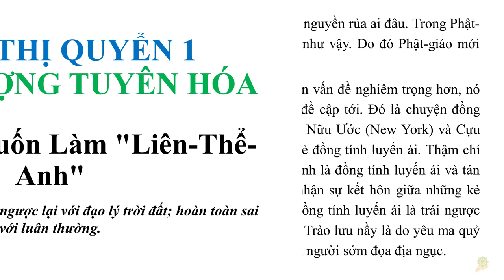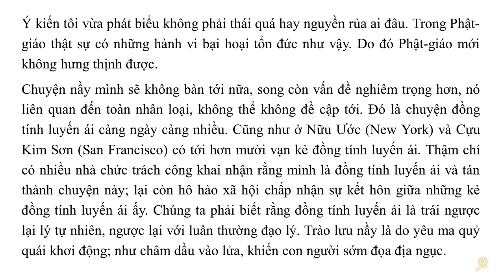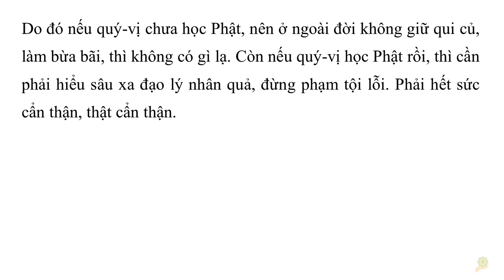Khai Thị I Kiếp Sau Muốn Làm Liên Thể Anh | HT Tuyên Hóa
Video Cùng Nội dung:

Khai Thị | Ðồng Tính Luyến Ái | Chính Là Tự Ðào Mồ Chôn Mình I Quyển 3 Bài 60 | Hòa Thượng Tuyên Hóa
Khai Thị I Kiếp Sau Muốn Làm Liên Thể Anh I Đồng Tính Luyến Anh Kiếp Sau Sinh Ra Làm Thể Liên Anh
Khai Thị | Xã Hội Hỗn Loạn | Chiến Tranh | Ám Sát | Đồng Tính | Quyển 2 Bài 32 | HT Tuyên Hóa
Thực Dưỡng | Chữa Bệnh Biến Thái | Đồng Tính | Bê Đê | Lưỡng Giới Bằng Thực Dưỡng | Thích Tuệ Hải
Thực Dưỡng | Hỏi | Phương Pháp Ohsawa Với Đồng Tính Luyến Ái | Lưỡng Tính | Huỳnh Văn Ba
Thực Dưỡng I Hỏi I Đồng Tính Luyến Ái Thiếu Hạnh Kiểm I Huỳnh Văn Ba